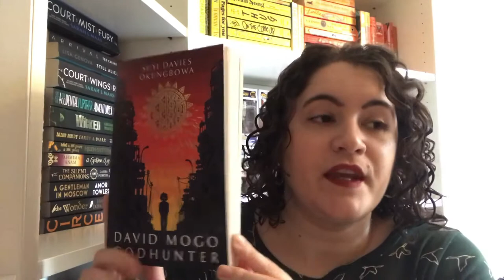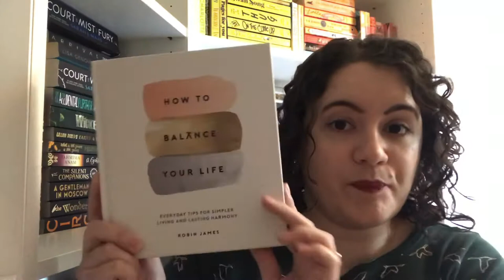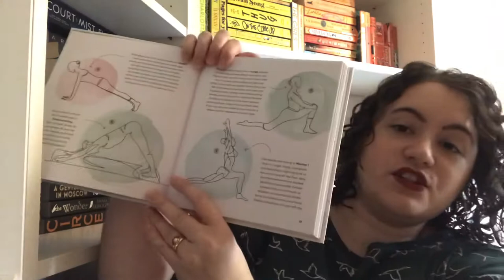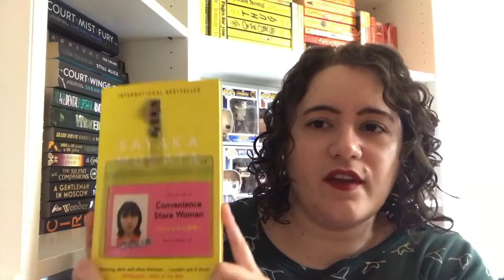Reading | January Reading Wrap-Up | Martha Is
My reading wrap up from January - nine books, not too shabby!

📚THE BOOKS📚
Books gifted for review are marked with a *

Books from this month:
David Copperfield by Charles Dickens (DNF)
David Mogo, Godhunter by Suyi Davies Okungbowa (DNF)
How to Balance Your Life by Robin James